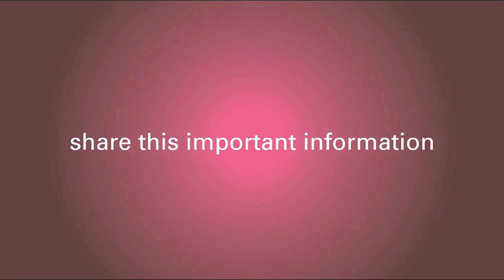Breast Cancer Recurrence Treatment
Learn from breast cancer expert Dr. Jay Harness how various types of breast cancer recurrences are typically treated and what alternative options may exist.